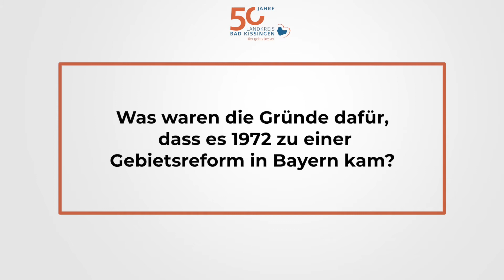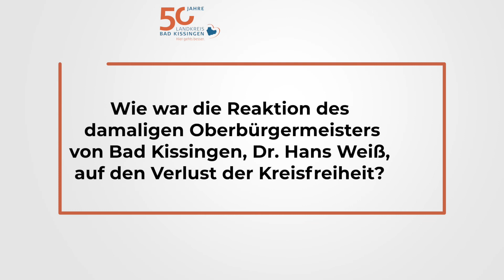Werner Eberth zum Landkreis-Jubiläum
50 Jahre Gebietsreform, 50 Jahre Landkreis Bad Kissingen. Am 1.7.1972 verschmolzen die Landkreise Bad Brückenau, Bad Kissingen und Hammelburg sowie die damals kreisfreie Stadt Bad Kissingen zum neuen Großlandkreis Bad Kissingen – so, wie wir ihn heute kennen. Werner Eberth war damals von der Regierung von Unterfranken ganz offiziell als Staatsbeauftragten zur Bildung des neuen Landkreises Bad Kissingen eingesetzt worden.

Bildquelle: Landkreis Bad Kissingen